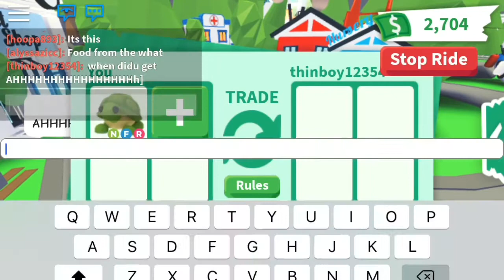GIVING BOMBAYS DREAM PET IN ADOPT ME!! (Roblox)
Today I gave bombays dream to him pet a neon turtle 🐢 and he loved it! Thats why I wasnt posting much!! Sorry frosty gang 💙❄️